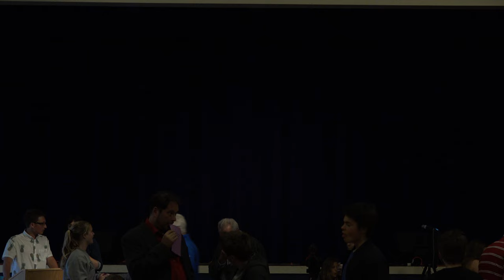Ocean Shore School - Talent Show 2016 - (Raw Video 1)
Ocean Shore School
Talent Show 2016
Evening performance held on Monday June 6th 2016 at 6:00 PM.

This video was recorded in HD 4K.
Check back later for improved YouTube quality options.
See notes below if you have some questions about the audio portion of this video.
Source file for this video available on request.

Presenting Announcer: Zachary Philips

Acts and Performers (In order of video presentation) :
1 - Let’s Go Crazy - Prince
    Mason Deal - keyboard and vocals
    Keaton Mayo - drums
    Mark Sessler - guitar
    Stefan Mayo - bass

2 - Santeria – Sublime
    Lorenzo Valadez - drums
    Reese Campbell - bass
    Isabel Watson - vocals
    Julia Martin - keyboard

3 - What I Am - Eddie Brickell & New Bohemians
    Calvin Webster - keyboard
    Hudson Webster - drums
    Simone Gramling- vocals
    Griffin Spaulding - bass
    Jay Webster - guitar

4 - Hey Ya! – Outkast
    Alana Petersen- vocals
    Aidan Cambell - drums
    Ava Hall - vocals
    Solia Mayo - guitar and vocals
    Rosa Davidson - Sax
    Reese Campbell - bass
    Julia Martin - keyboard

5 - Let Her Go – Passenger
    Annie Gnusti - Clothier - keyboard and vocals
    Juliana Woehl – vocals
    P.J. Lindow – vocals
    Kaitleya Nelson – guitar
    Ella Zuromski – drum

6 - The Way I Am –Ingrid Michaelson
    Solia Mayo – vocals & bongo
    Alana Petersen – vocals & keyboard

7 - Paige Miller – Hula Performance

8 - Lyra Spaulding – Singing ‘Naughty’ from Matilda

9 - Mika Escobedo and Lia Azevedo – Singing ‘Stitches’

10 - Natalie Tanner – Singing ‘Hello’

11 - Dance Performance – ‘Party in the USA’
    Bella Hage
    Ava Basanez
    Zoe Brenner
    Brayden Metkiff

12 - River Trekeme – Singing ‘Try’

13 - Demaris Edwards – Guitar and Vocals ‘You’re Not Sorry’ (00:53:45)

14 - Dance Performance – ‘Macarena’
    Orion Deal,
    Mika Escobedo,
    Macy Lindow,
    Zoe Brenner

13 - Musical Performance – from ‘Hamilton’
    Amalia Braun
    Evelyn Archibald
    Sophia Woehl

14 - Suren Sanai – Piano Solo ‘Fur Elise” 1:04:45

 **INTERMISSION **  1:07:48

15 - Silas Uhland – Piano Solo ‘Mad World’ 1:23:40

16 - Dance Performance - ‘One”
    Lucy Rich,
    Macy Lindow
    Una Westhead,
    Mika Escobedo
    Dashiell Thomas,
    Orion Deal
    Annie Gnusti-Clothier,
    Bella Hage
    Ava Basanez

17 - Emiliano Olsen and mother – Judo Performance

18 - Emma Labelle – Singing ‘Here’

19 - Caitlyn Lee and Joslynn Shull – Lip Sync

20 - Mia Geary – Ukulele and vocals ‘Riptide’

21 - Bianca Cittadini – Singing ‘Don’t Let Me Down’

22 - Samantha Tran and Father – Singing ‘Someone Like You”

23 - Phoebe and Natalie Miles – Dancing ‘It’s a Hard Knock Life’

24 - Rosie Arakelian – Acapella ‘Jar of Hearts’

25 - Shalien and Alvine Ekah – Dance Performance ‘Uptown Funk’

26 - Karmela Madarang – Singing ‘Gold’

27 - Kai Heartlife – Juggling Routine (01:59:10)

28 - Zachary Philips and Lorenzo Valadez – Drum Duet

29 - Curtain Call (‘Uptown Funk’)

Stage Tech Crew:
 Aaron Susantin
 Giovanni Riad
 Ameer Almohtaseb
 Joshua Tanner
 Elan Kipervarg
 Jack Gramling (alumnus)

Production Staff:
 Jennie Deal
 Amy Mayo
 Joaby Deal
 Karen Gnusti
 Chris Romero

Video and Audio Notes:
Location Note 1: Recorded in the Multi-Purpose Room (MPR) at Ocean Shore School
Location Note 1: Camera location in the room is 5/8 room length distance from the north end of the room. Centered at 4 Feet to the left of the roof apex.
Event Name: Ocean Shore School talent Show 2016
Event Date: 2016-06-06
Event Time: 18:00 PDT
Timezone: GMT-7 Pacific Daylight Time (PDT)
Event Duration: About 2.5 hours.
Recorded By: Chris "Vectrexer" Romero
Filename: C0010.MP4
Recording Type: Raw Video
Video Number: 1 of 2
Video Note 1: View of the Stage Only
Video Quality: HD, 4K
Recording Length: 02:12:17.00
Video Camera Equipment: Sony FDR-AX100
Audio Source: MIC input jack. Sourced from room audio mixer rec out.
Audio Note 1: See Talent Show 2016 - Raw Video 2 for video with full ambient audio feed from camera microphone.
Audio Note 2: Stage microphones are switched off between acts for next act reset.
Audio Note 3: Drums did not have have microphone feed to the house mixer.
Audio Note 4: Bass guitar did not have have microphone feed to the house mixer.
Audio Note 5: Auto level adjustment on camera use for audio.
Start Date and Time: 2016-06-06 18:00:33-07:00 PDT
Frame Width: 3840
Frame Height: 2160
Frame Rate: 30 fps
Audio Channels: 2(stereo)
Audio Rate: 48 Kbps
File Size: 51.3 GB (55,179,774,835 bytes)
Device manufacturer="Sony"
Device modelName="FDR-AX100"
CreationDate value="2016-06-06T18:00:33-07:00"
LtcChangeTable tcFps="30"
LtcChange halfStep="false"
Duration value="237885"